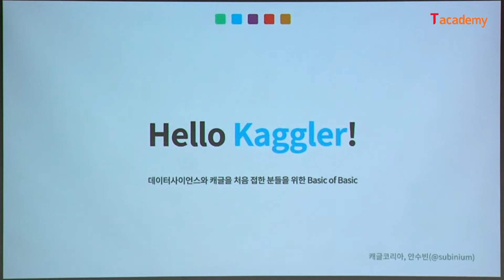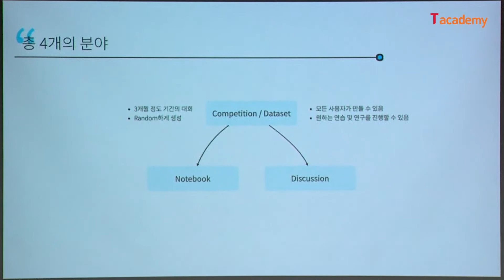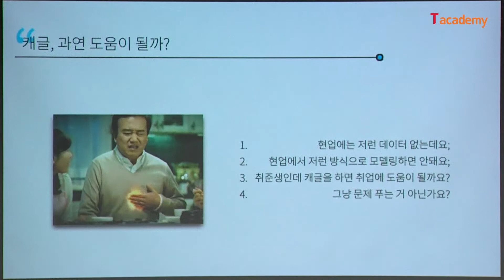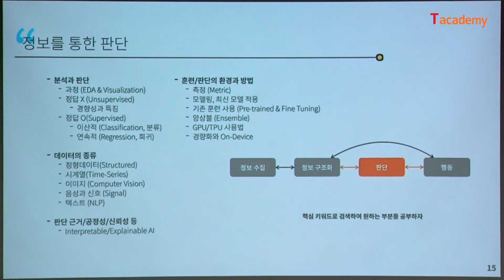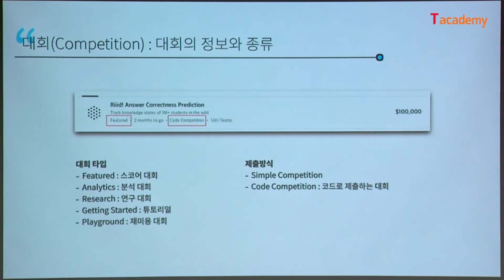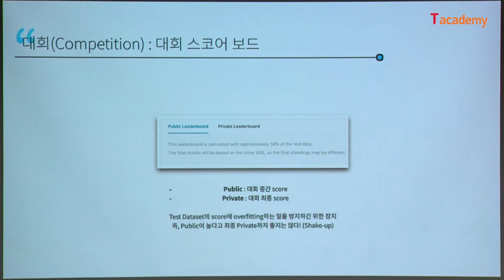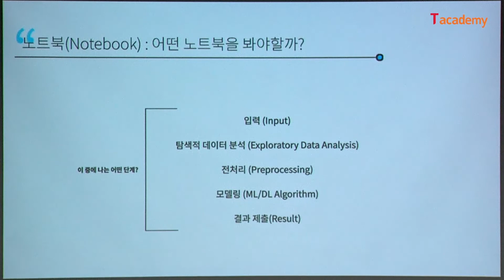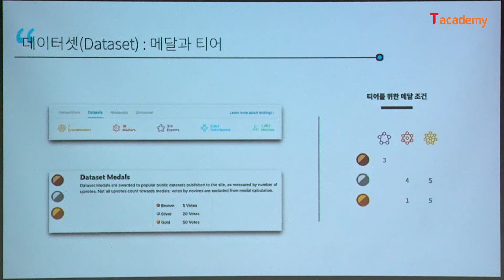[토크ON세미나] 캐글(Kaggle) 대회 & EDA 1강 - 캐글 및 대회 이해 | T아카데미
이번 과정에서는 캐글(Kaggle) 대회 참여 방법과 머신러닝 프로세스 기초에 대해 이해하고, 캐글(Kaggle)코리아 4차 대회 주제인 ‘성인 인구 소득예측’ 데이터셋을 활용하여 EDA 방법에 대해 알아봅니다.

▶ 이번 과정은 캐글코리아가 주최한 4th Kaggle 대회(성인 인구조사 소득 예측 대회) 데이터셋을 이용하여 진행되었습니다.
▶ 아래 대회에 참여하여 데이터를 다운받아 주시기 바랍니다.
▶ 강의자료는 T아카데미 홈페지를 참고해 주시기 바랍니다.